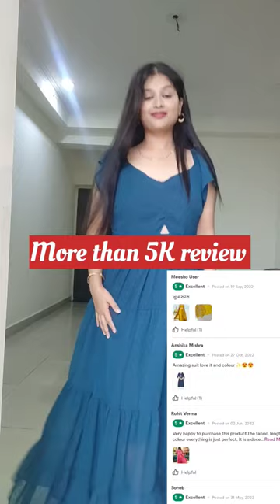meesho Dresses Starting Rs:235